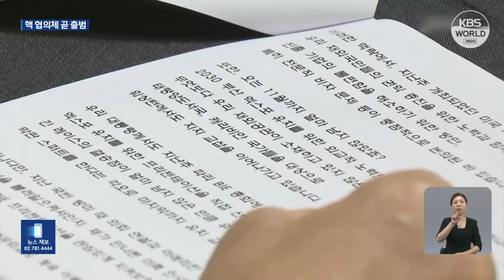كوريا والولايات المتحدة تعقدان أول اجتماع للمجموعة الاستشارية النووية 한미 NCG, 다음달 첫 회의할 듯...